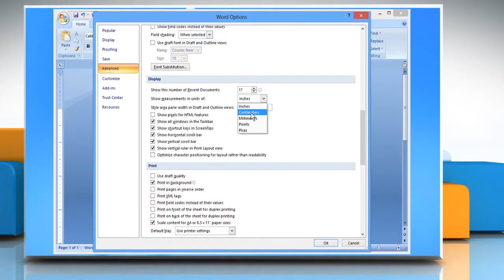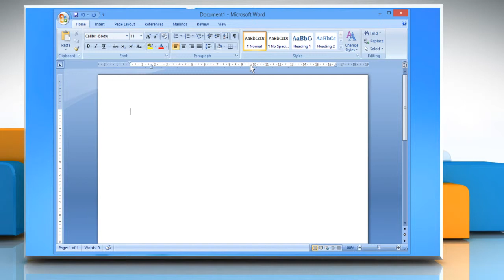How to change the Ruler Measurement Units in Microsoft® Word 2007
Looking for methods to change the ruler measurement units in Microsoft® Word 2007, just follow the easy steps shown in this video.